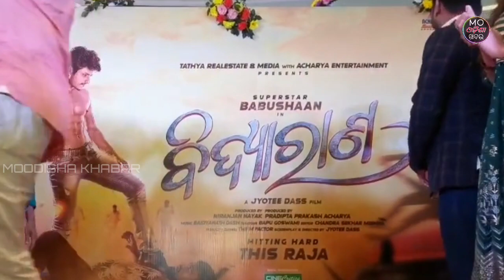Bidyarana //Odia Film Bidyarana official trailer//Bidyarana teaser//Babusan New movie Bidyarana 😍😍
Odia movie Bidyarana official trailer and teaser ..
Babusan Mohanty and Sivani Sangita new movie Bidyarana... second time Babusan and sivani can make movie... Babusan Mohanty has good look and six Pack body ...
For this movie Babusan Mohanty change their body fitness...
This Raja festival Bidyarana Odia movie can be realised. official trailer has been declared ...we can enjoy this movie with your family...
We can wait to watch the movie Bidyarana ...